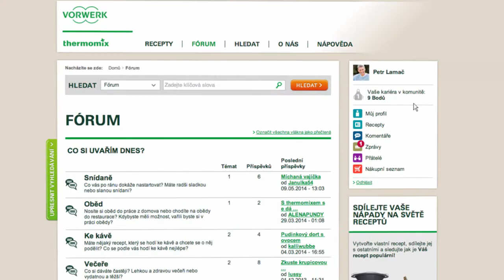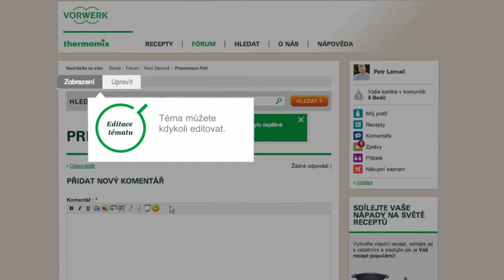Thermomix - Recipe Community - Create Post In Forum 19 - CZ